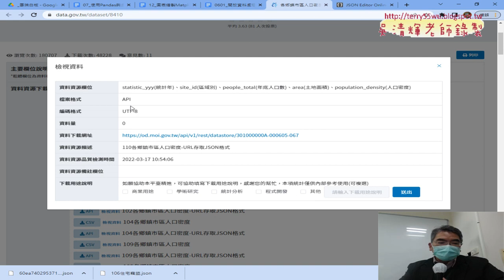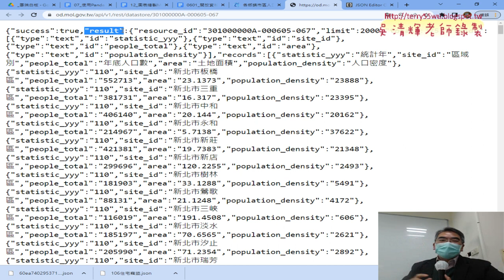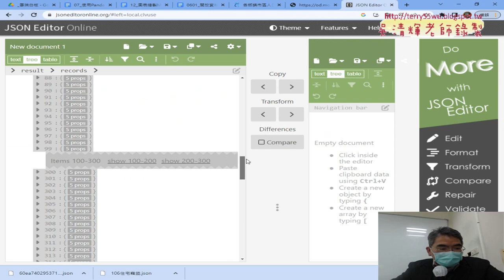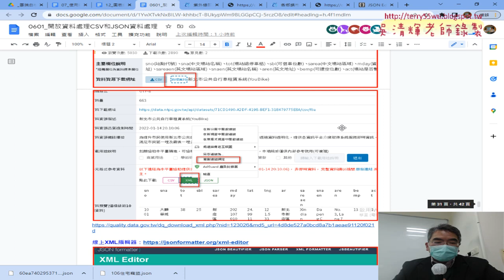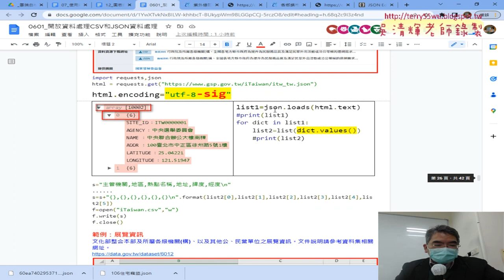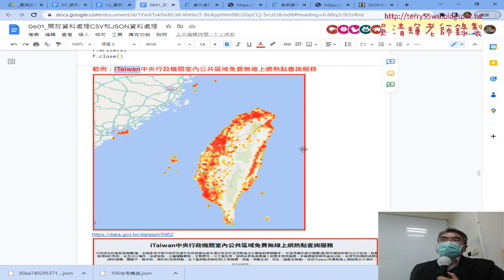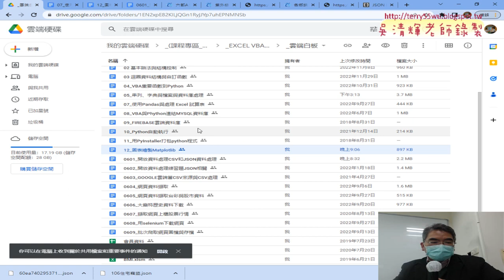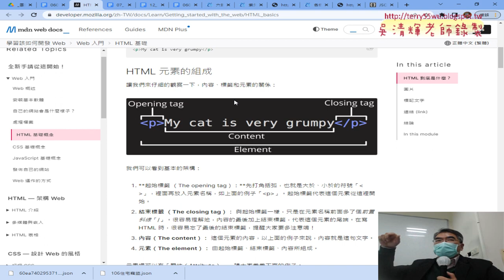06 人口密度JSON解析與下周預告